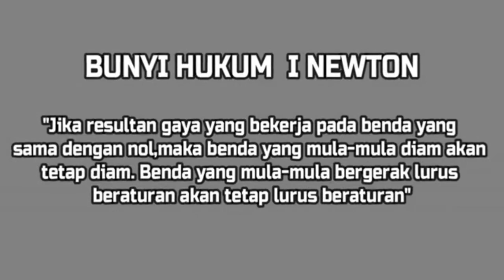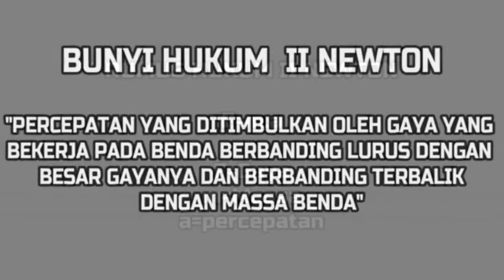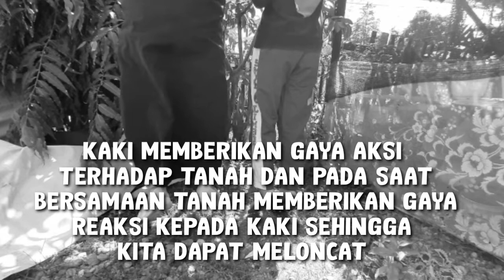Tugas fisika hukum newton 1,2 dan 3 dalam kehidupan sehari hari